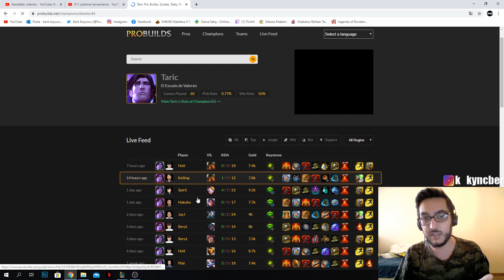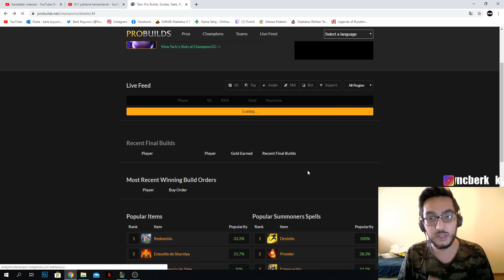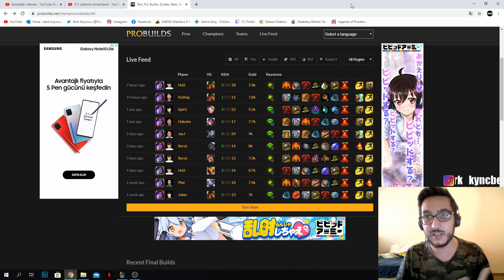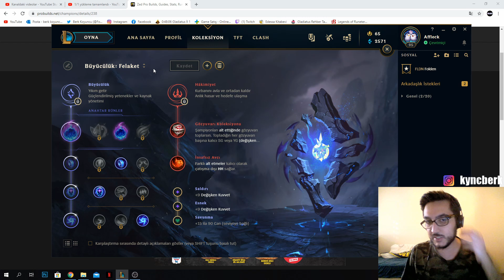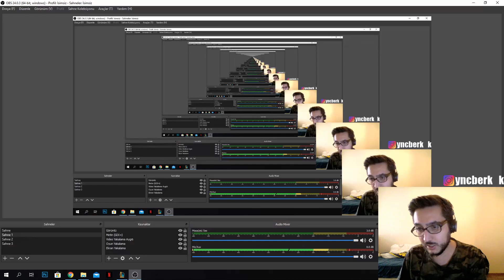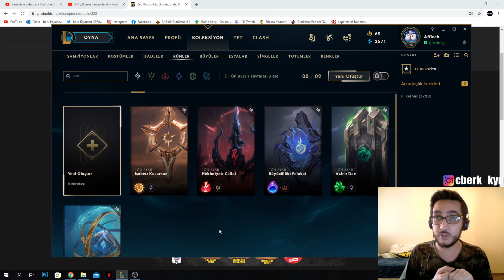REHBER SERİSİ : TEMEL RÜNLER VE ÖZELLİKLERİ PART 1 - Rünler Ne işe Yarar? Önemi Nedir?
Bugün sizler için rehber serisinin yeni bölümünde loldeki rünlerin temel özelliklerini anlatmaya çalıştım. Umarım izlerken eğlenirsiniz.